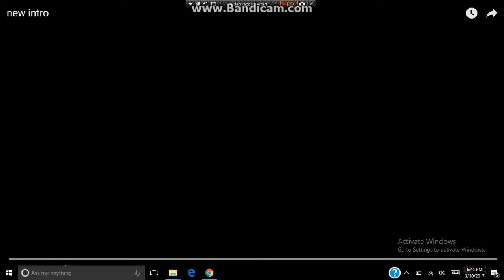Super flash smash naruto vs goku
this was another super smash flash vid